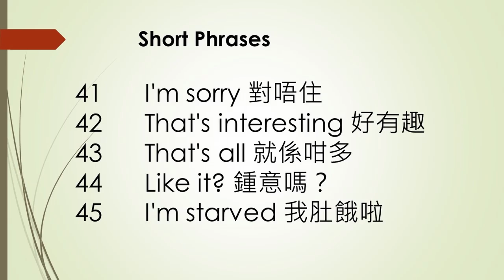【Cantonese speaking 粤語廣東話點講】#22 How to say sorry Etc In Cantonese 16 07 21 Stephen Lifestyle 活在當下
To-day's content :
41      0:39       I'm sorry 對唔住
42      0:44       That's interesting 好有趣
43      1:13       That's all 就係咁多
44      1:26        Like it? 鍾意嗎？
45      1:40        I'm starved 我肚餓啦

This channel ' All about DHs ( domestic helpers ) ' Stephen Lifestyle is a channel about domestic helpers. Knowledge such as how to hire a DH, maintain good relationship between employers and employees, how to speak Cantonese and English.
I like to recommend this video to you :  How My Parents Met 😱原來係咁樣識！(Q&A)